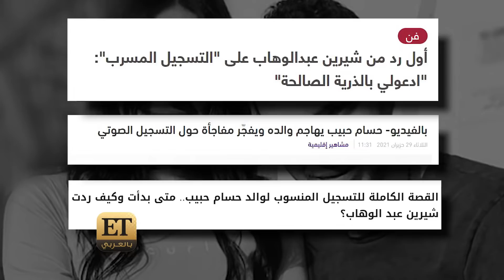من حفلها في جدة .. شيرين وظهور خاص لبناتها ⏪فلاش باك ( شاهد ما فاتك من الأرشيف):